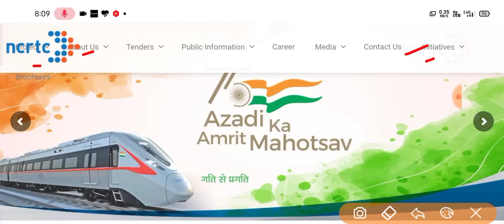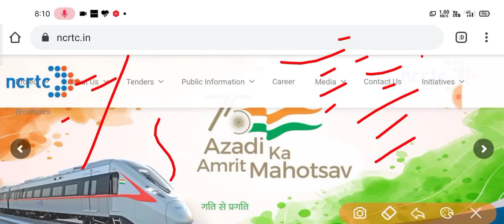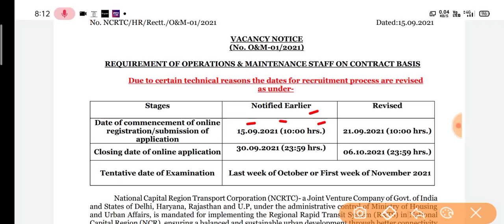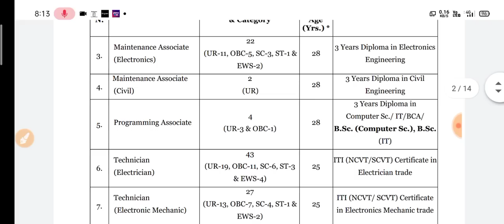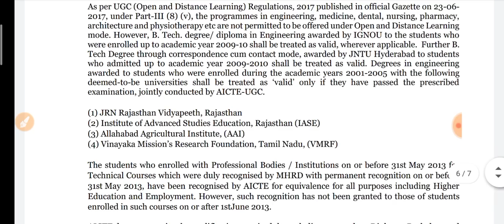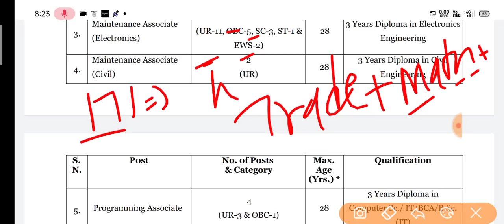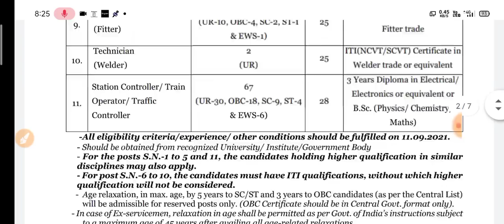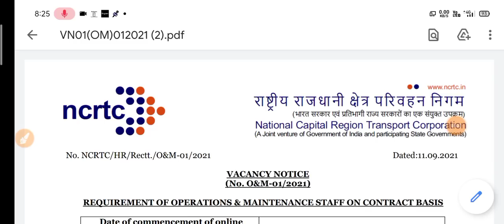NCRTC Recruitment Online Form Date 2021| NCRTC Syllabus And Exam Pattern 2021| ncrtc online form ext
⚫ Apply Online:-

 maintenance associate recrcuitment online form, ncrtc iti technician vacancy 2021, ncrtc diploma vacancy 2021, ncrtc iti jobs vacancy 2021